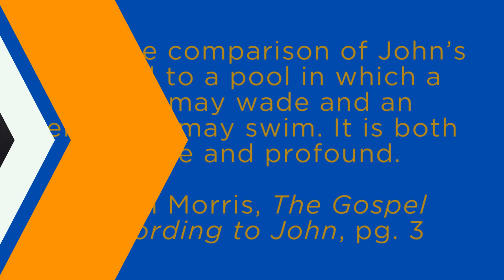The Book Of John | Lesson 13